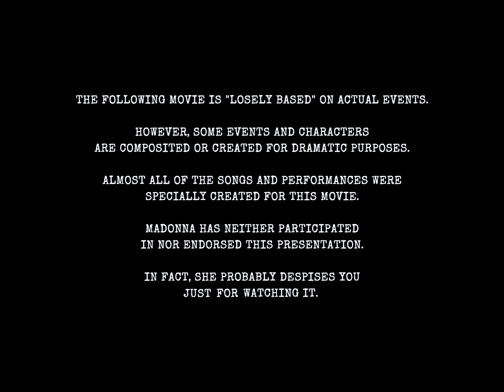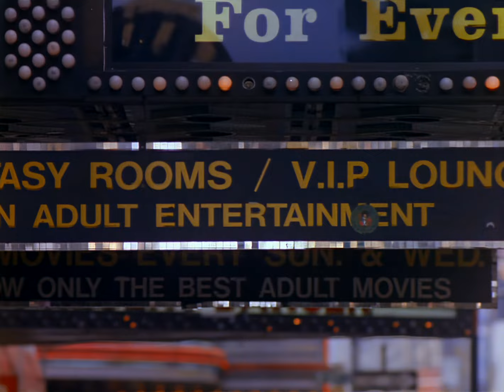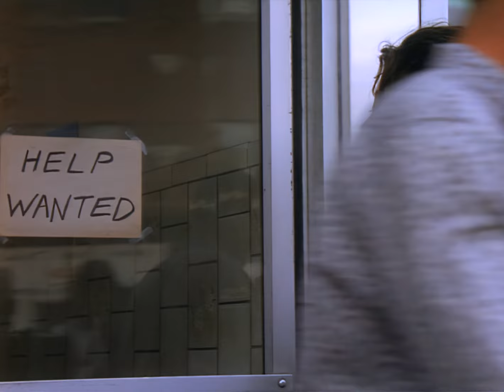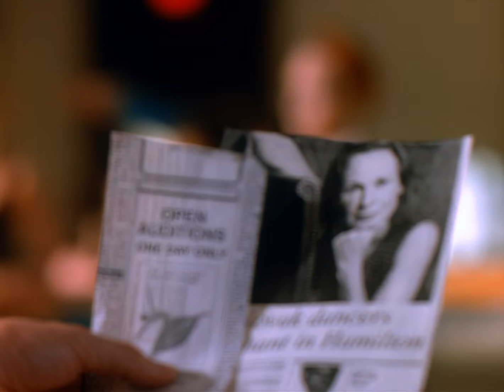Madonna // INNOCENCE LOST // Biopic · Full TV·Film // Dan·K Remaster // HD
Based on Christopher Andersen's unauthorized "tell-all" book, "Madonna : Innocence Lost, the Early Years" was originally broadcast on FOX-TV in late 1994. A guilty pleasure for many, this TV-film aims at retracing Madonna's early rise from rags to ritches, from 1978 to 1984.
Gorgeous newcomer Terumi Matthews does everything she can to convince the audience she *is* Madonna (not exactly an easy role to play), and if chutzpah and charisma count for something, makes a very good job at it.
The soundtrack (inspired by Madonna's early music and produced by multiple awards winners Louis Natale and Tony Shimkin, who worked on Madonna's EROTICA album) doesn't pale in comparison with some of the early demos of the queen of pop. "Let It Go" in lieu of "Everybody" is a rather catchy song, "Much Too Much" is a dead-ringer for Emmy's "Bells Ringing", and "Heaven" makes for a convincing (although achronological) stand for "Angel".
Until Madonna's self-penned biopic gets filmed and released (2024? If ever...), revisit Madonna's early shenanigans (mostly completely made up) with this amusing and entertaining film, presented here restored to HD, sourced from the promotional UK DVD.
But who will be cast as Madonna in her biopic ?
Will Terumi Matthews remain the ultimate Madonna ersatz ?
Can anybody else clench her jaws like she does ?
Will Madonna's film have lines as good as "𝘐 𝘢𝘮 𝘕𝘖𝘛 𝘋𝘰𝘯𝘯𝘢 𝘚𝘶𝘮𝘮𝘦𝘳!" or "𝘐𝘧 𝘺𝘰𝘶 𝘧𝘢𝘪𝘭 𝘢𝘵 𝘥𝘰𝘶𝘨𝘩𝘯𝘶𝘵𝘴, 𝘮𝘪𝘴𝘴 𝘊𝘪𝘤𝘤𝘰𝘯𝘦, 𝘺𝘰𝘶 𝘧𝘢𝘪𝘭 𝘢𝘵 𝘭𝘪𝘧𝘦" ?
Could they have cast a child actor looking less like young Madonna ?
And whoever will portray Madonna's first manager Camille Barbone in Madonna's upcoming biopic, chances are she won't be as good as Wendie Malick.

Directed by Bradford May, starring Terumi Matthews ("The Sticky Fingers Of Time") as Madonna, Jeff Yagher ("V, The Visitors") as Dan Gilroy, Wendie Malick ("Just Shoot Me") as Camille Barbone, Dean Stockwell ("Quantum Leap") as Silvio Ciccone, Diana LeBlanc ("Tales Of the City") as Pearl Lang "Ruth Novak".

Originally broadcast on November 29, 1994 on FOX-TV.
Select [1080p·HD] in your YouTube options for a better viewing experience.

Watch Terumi Matthews portray Madonna once again four years later, in the absolutely awful TV-movie "Bad As I Wanna Be : The Dennis Rodman Story" (1998), restored to "HD".

𝘛𝘩𝘪𝘴 𝘯𝘰𝘯𝘱𝘳𝘰𝘧𝘪𝘵 𝘳𝘦𝘭𝘦𝘢𝘴𝘦 𝘪𝘴 𝘯𝘰𝘵 𝘧𝘰𝘳 𝘴𝘢𝘭𝘦 𝘰𝘳 𝘧𝘶𝘳𝘵𝘩𝘦𝘳 𝘥𝘪𝘴𝘵𝘳𝘪𝘣𝘶𝘵𝘪𝘰𝘯.
𝘛𝘩𝘪𝘴 𝘱𝘳𝘦𝘴𝘦𝘯𝘵𝘢𝘵𝘪𝘰𝘯 𝘪𝘴 𝘮𝘦𝘢𝘯𝘵 𝘧𝘰𝘳 𝘦𝘯𝘵𝘦𝘳𝘵𝘢𝘪𝘯𝘮𝘦𝘯𝘵 𝘢𝘯𝘥 𝘦𝘥𝘶𝘤𝘢𝘵𝘪𝘰𝘯𝘢𝘭 𝘱𝘶𝘳𝘱𝘰𝘴𝘦𝘴 𝘰𝘯𝘭𝘺.

𝘛𝘩𝘪𝘴 𝘠𝘛 𝘤𝘩𝘢𝘯𝘯𝘦𝘭 𝘰𝘯𝘭𝘺 𝘧𝘦𝘢𝘵𝘶𝘳𝘦𝘴 𝘰𝘳𝘪𝘨𝘪𝘯𝘢𝘭 𝘤𝘰𝘯𝘵𝘦𝘯𝘵, 𝘦𝘥𝘪𝘵𝘴 𝘢𝘯𝘥/𝘰𝘳 𝘳𝘦𝘮𝘢𝘴𝘵𝘦𝘳𝘴 𝘐 𝘤𝘳𝘦𝘢𝘵𝘦𝘥.
𝘕𝘰 𝘳𝘦𝘱𝘰𝘴𝘵𝘦𝘥 𝘧𝘪𝘭𝘦𝘴, 𝘤𝘰𝘮𝘮𝘦𝘳𝘤𝘪𝘢𝘭𝘭𝘺 𝘢𝘷𝘢𝘪𝘭𝘢𝘣𝘭𝘦 𝘮𝘢𝘵𝘦𝘳𝘪𝘢𝘭 𝘰𝘳 𝘷𝘪𝘥𝘦𝘰𝘴 𝘧𝘰𝘶𝘯𝘥 𝘦𝘭𝘴𝘦𝘸𝘩𝘦𝘳𝘦.
𝘗𝘭𝘦𝘢𝘴𝘦 𝘴𝘩𝘰𝘸 𝘵𝘩𝘦 𝘴𝘢𝘮𝘦 𝘤𝘰𝘶𝘳𝘵𝘦𝘴𝘺 𝘢𝘯𝘥 𝘥𝘰 𝘯𝘰𝘵 𝘳𝘦·𝘶𝘴𝘦 𝘸𝘪𝘵𝘩𝘰𝘶𝘵 𝘱𝘦𝘳𝘮𝘪𝘴𝘴𝘪𝘰𝘯 𝘰𝘳 𝘤𝘳𝘦𝘥𝘪𝘵.